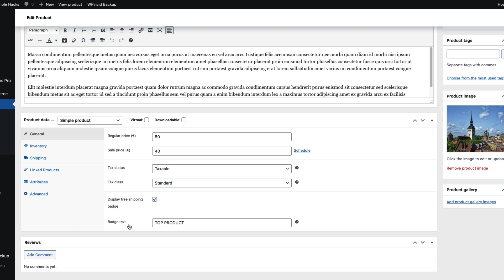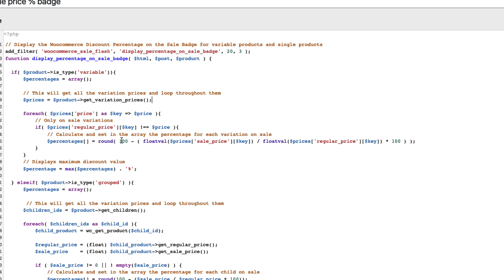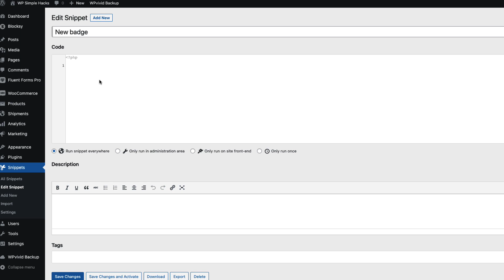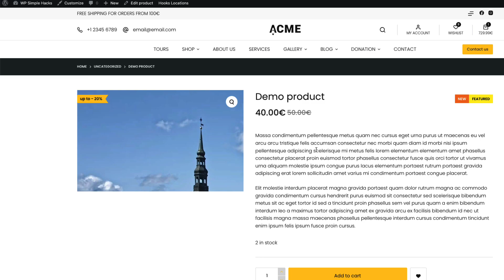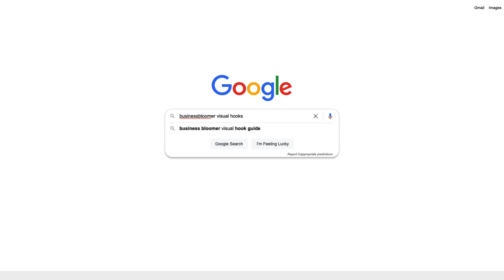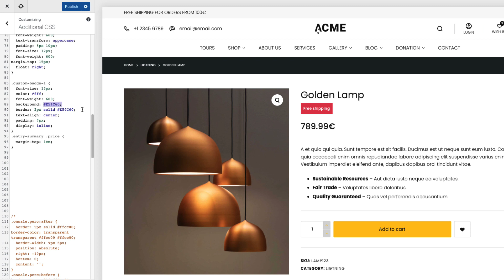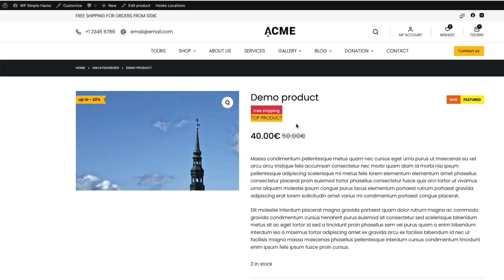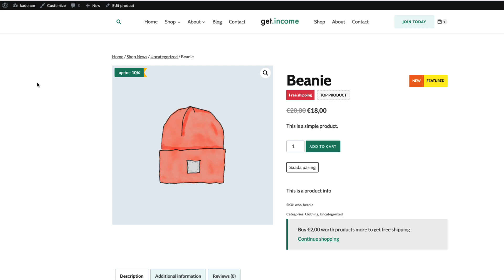How to Create Custom Product Badges in Woocommerce for Free?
In this video I’m going to show you how to create custom product badges in Woocommerce for free. You’ll learn how to add "featured" badge, "New" badge, display discount as a percentage and how to add custom Woocommerce product badges.

TIMESTAMPS
00:00 Woocommerce Custom Badges demo
01:03 Install Code Snippets plugin
01:32 Display the discount percentage on the sale badge
03:18 Display Woocommerce NEW product badge
04:31 Create Woocommerce featured product badge
05:47 Display Woocommerce custom badge with checkbox
09:15 Create Woocommerce custom text badge
10:47 Compatibility with different Wordpress themes